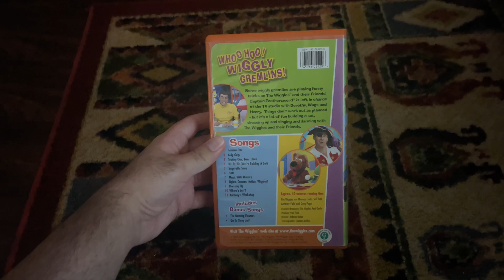The Wiggles: Whoo-Hoo! Wiggly Gremlins! 2004 VHS Side Label 092